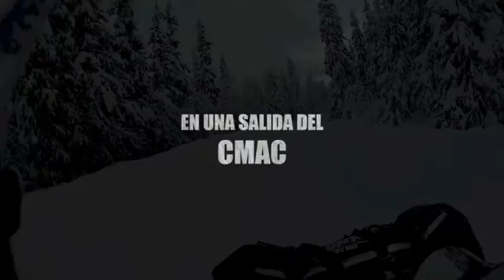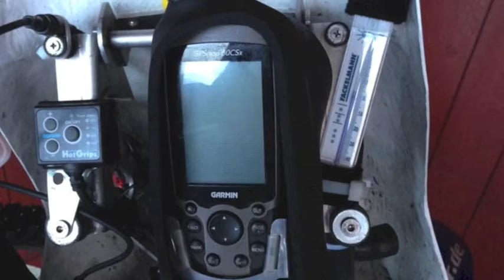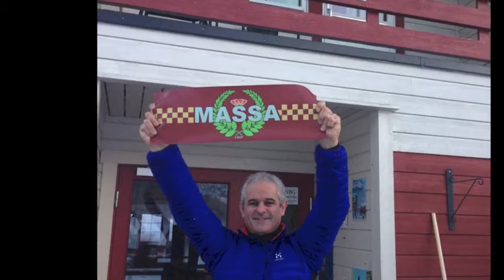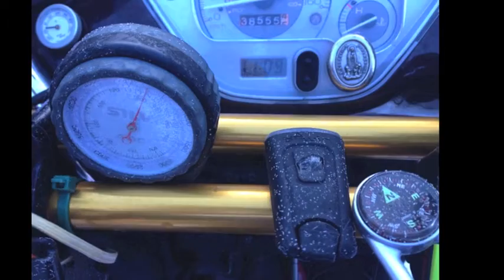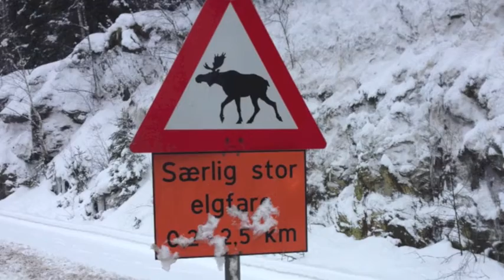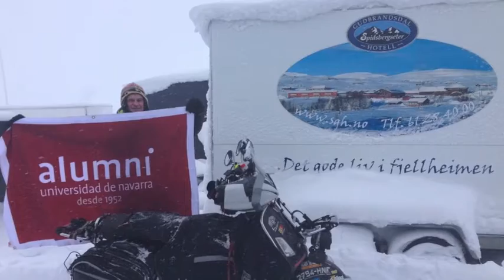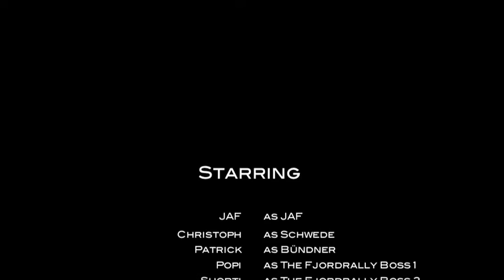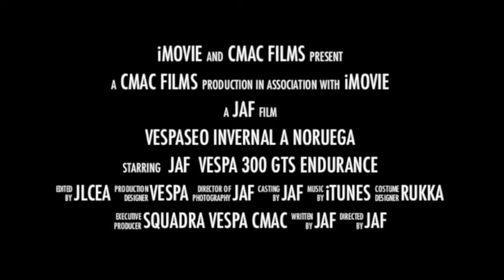VESPA EXTREME: Fjordrally & Krystallrally 2014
Viaje de Pamplona a Noruega en Vespa (...y vuelta), en solitario, para asistir a dos concentraciones invernales calificadas como "extremas" por las dificultades climáticas y de conducción: FJORDRALLY y KRYSTALL RALLY.
8.000 km en total de los que 1.500 km han sido en carreteras heladas.

Winter trip riding alone on my Vespa from Pamplona (Spain) to Norway, to attend Fjordrally and Krystallrally extreme motorbike meetings.
8.000 km in total and more than 1.500 km on icy roads.